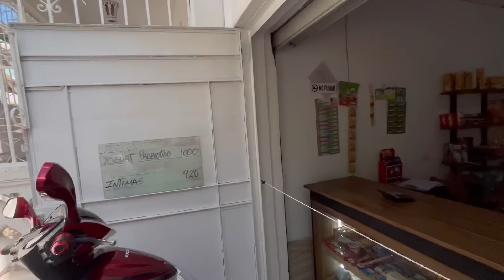Otro pedido/Visitas de una youtuber /les presento a los padrinos de mi peques /viviendo en cuba .